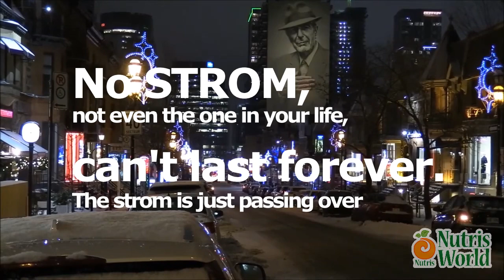There No STROM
Tetap sehat semuanya...
Keep healthy everyone...